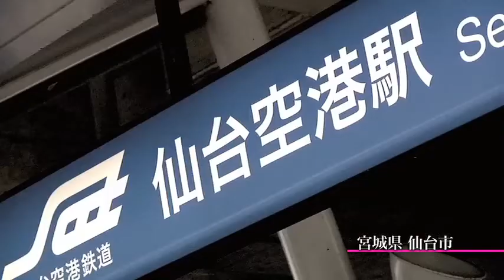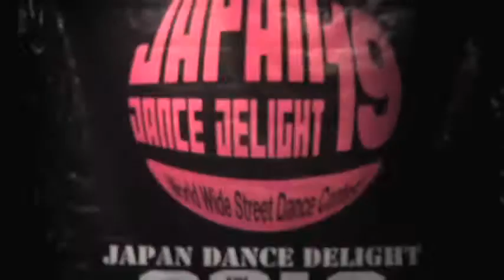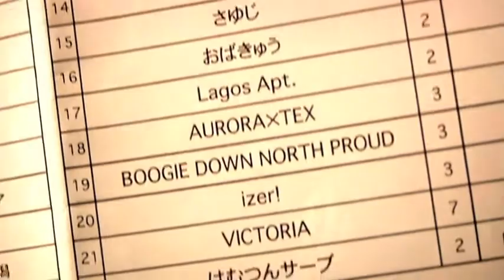JAPAN DANCE DELIGHT VOL.19仙台大会 Official Recap_2012.6.3 at darwin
JDD VOL.19 予選第2地区目となる仙台大会に43チームがエントリー！ファイナリストの座を獲得したのは以下の3チーム！

■VICTORIA(FREESTYLE/福島)
■内面美容(FREESTYLE/東京)
■New Stylers(HIP HOP/宮城)